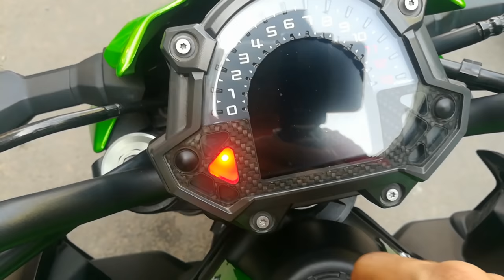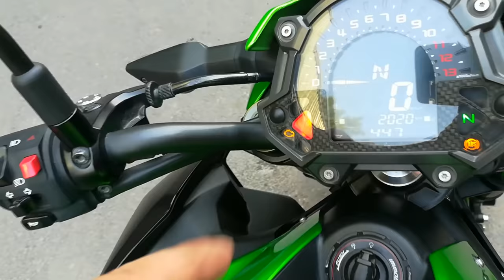Kawasaki Z900 😨|| Full Review For sale || Saraswati Motors || Superbikes || Karolbagh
So guys in this video we have reviewed Kawasaki z900

Shop name
Saraswati motors

Address :
8/22, W.E.A
Karol Bagh

Mystery boy

Bye.